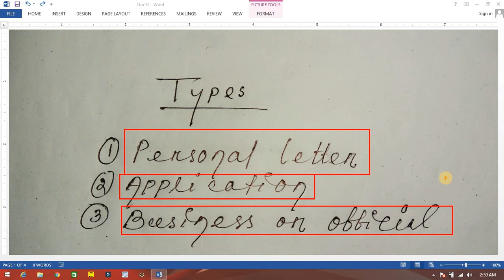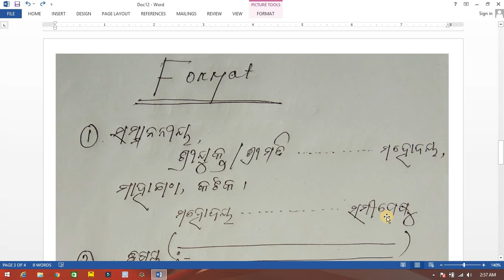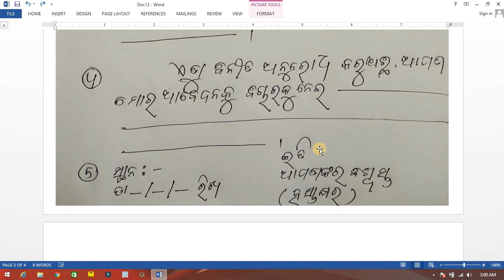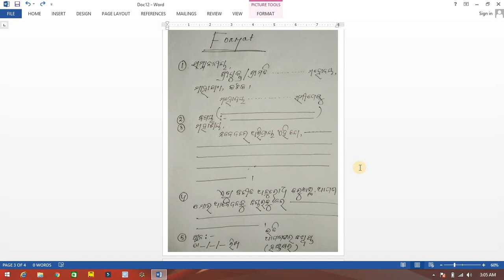Odia application|| Tips to write an application in Odia.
In this video, you can get tips how to write an application in odia. All categories of applications are available. Link is given.